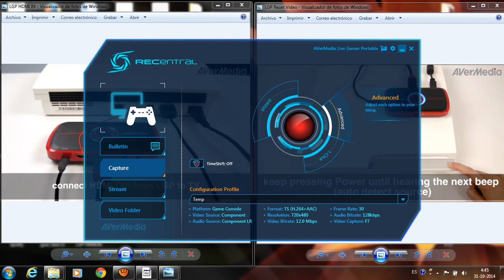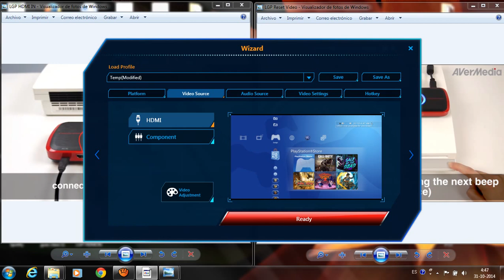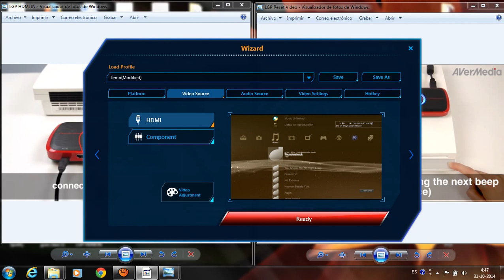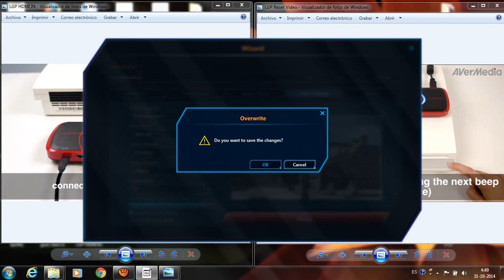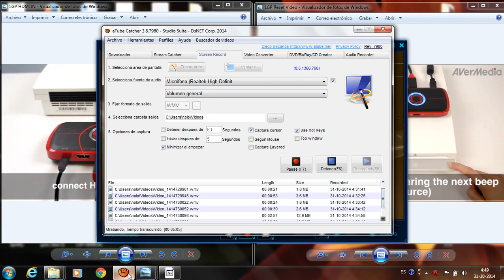Conectar LGP a Ps3 Mas Facil / LGP-PS3 Easier Setup ES-ENG CC Available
Una manera de conectar un poco mas rapido y simple la Capturadora Live Gamer Portable de Avermedia a la Ps3.
Este humilde y breve VideoTutorial realizado por mi "Borreno" pretende servir de guia para aquellos que realicen la primera conexion pasando del HDMI al Cable de Componentes que entrega Avermedia, ya que a veces resulta confuso reiniciar la configuracion de video de la Consola.

Me enrede explicando algunas cosas y ademas salto un pequeño problema en el PC mientras realizaba la grabacion, estuve pensando si editarlo o no, pero preferi dejar el video integro y en una toma. Espero que en el fondo se entienda.

How to Setup the Live Gamer Portable Easier, a quick way to do it without forcing auto-detection which I don't like, this is only for those who doesn't have a Splitter and want to capture content with the Component Cable included on the Avermedia LGP.
Thanks

Gracias.